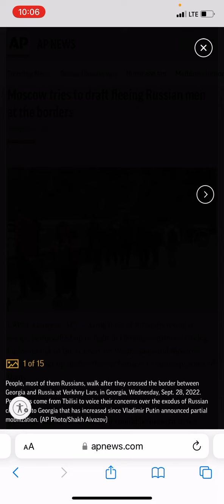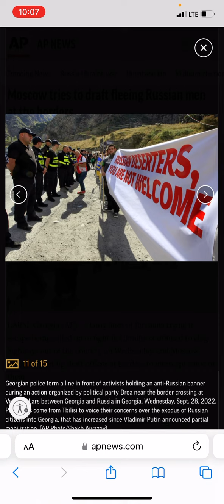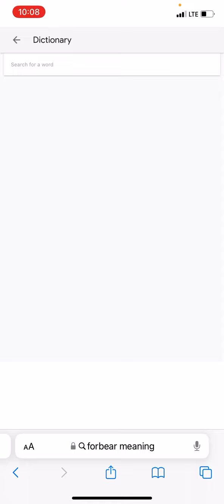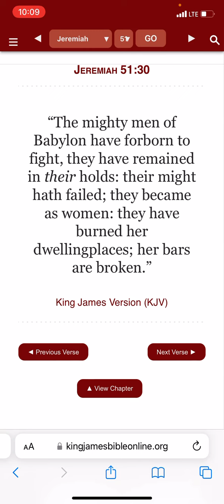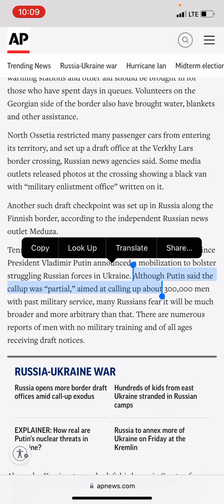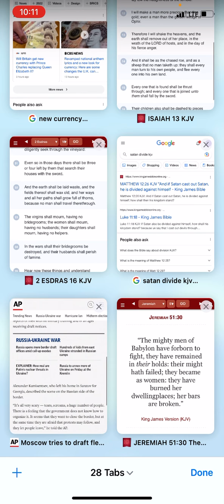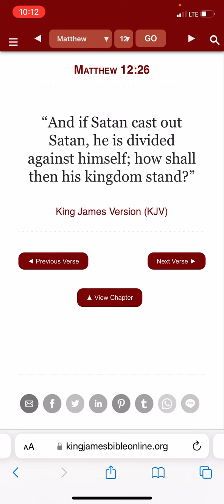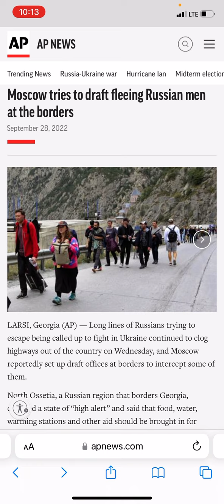Draft Day upon us!